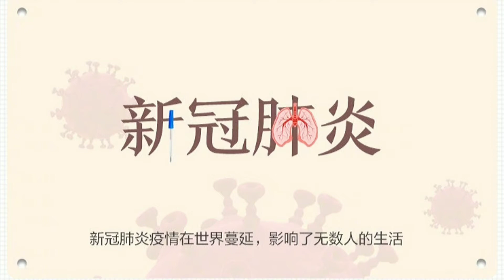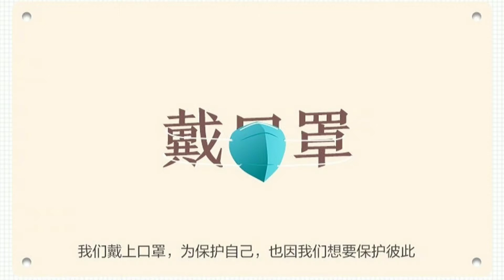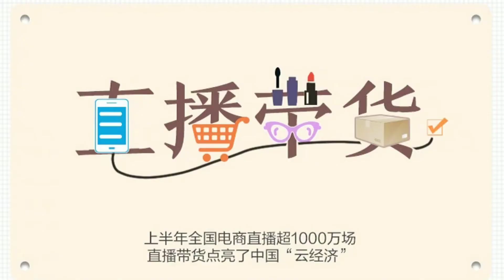Trending Chinese Words of 2020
A selection of frequently used words among the trending ones in China.